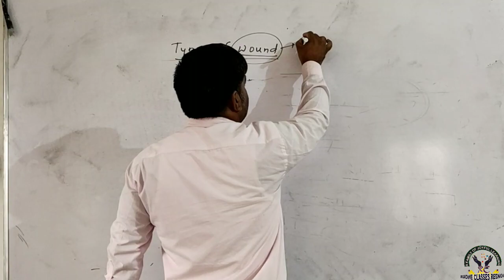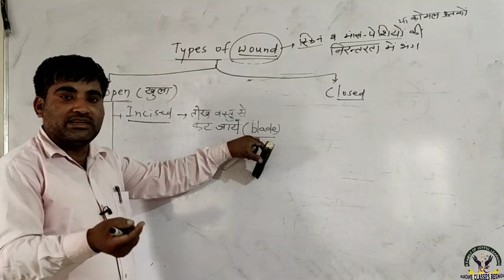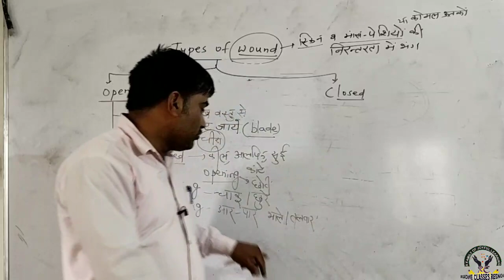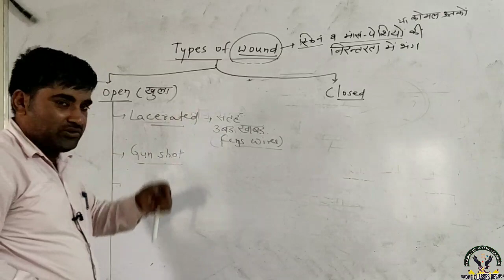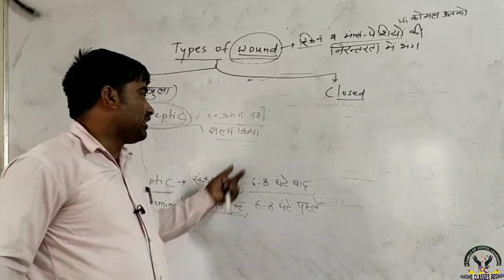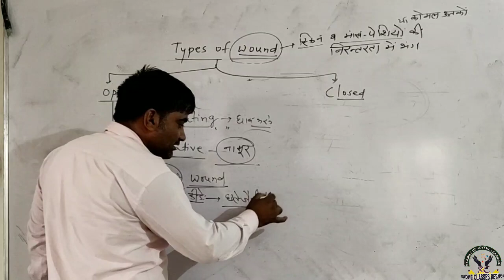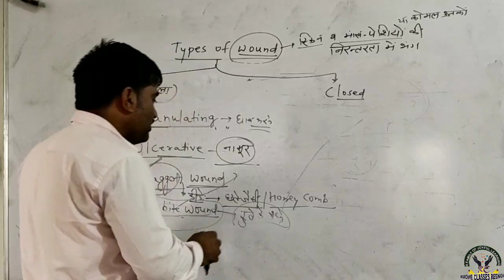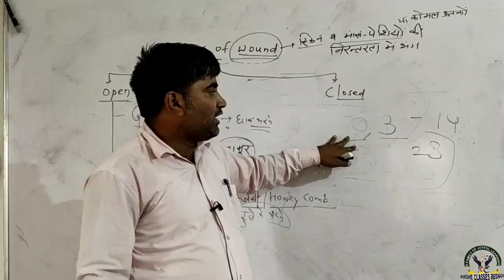Types of wounds Part-1 घावों के प्रकार भाग-1 veterinary surgery LSA pashudhan sahayak bharti 2021